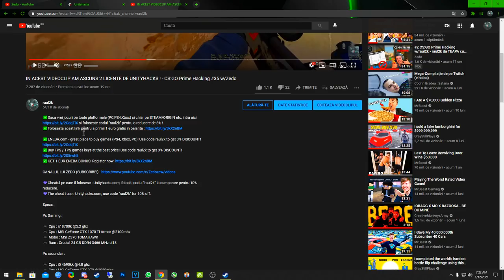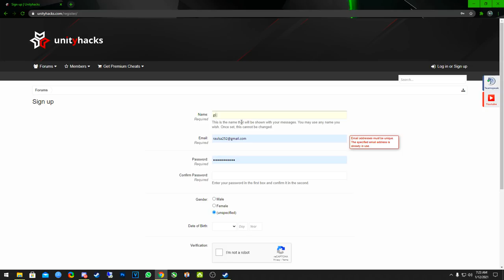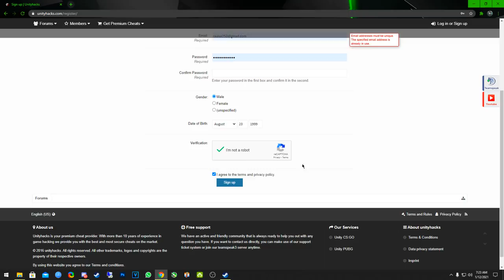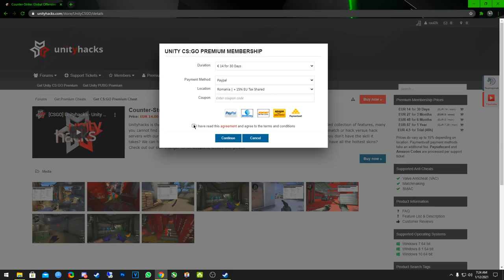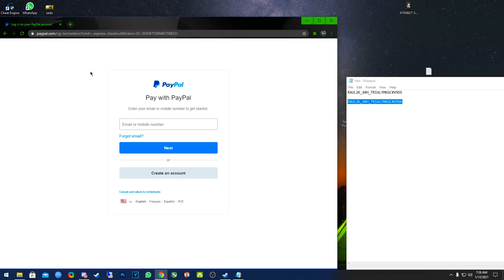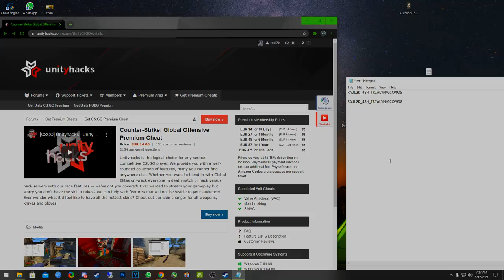Va invat sa activati codurile de UNITY de la GIVEAWAY !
CODUL DE UNITY DIN VIDEO : RAUL2K_48H_TRIALYMKGCXV9DS

Specs :

Pc Gaming :

🎮 Cpu : i7 8700k @5.2 ghz
🎮 Gpu : MSI GeForce GTX 1070 Ti Armor @2100mhz
🎮 Mobo : MSI Z370 TOMAHAWK
🎮 Ram : Crucial 24 GB DDR4 3466 MHz cl18

Pc secundar :

🎮 Cpu : i5 4690kk @4.8 ghz
🎮 Gpu : MSI GeForce GTX 970 @2050mhz
🎮 Mobo : Gigabyte Z97
🎮 Ram : Crucial 16 GB DDR3 2400 MHz cl17

Pc 3 :

🎮 Cpu : Pentium e5200 @2.9 ghz
🎮 Gpu : NVIDIA GeForce 7300 GS
🎮 Mobo : Asrock 775i65g
🎮 Ram : Kingston 4 GB DDR2 466 Mhz cl5

Periferice :

⌚Monitor 2 : Philips 45 inch 4096x2160 60hz
⌚Tastatura : Razer Blackwidow Chroma
⌚Casti : Razer kraken X
⌚Microfon : Superlux E205U